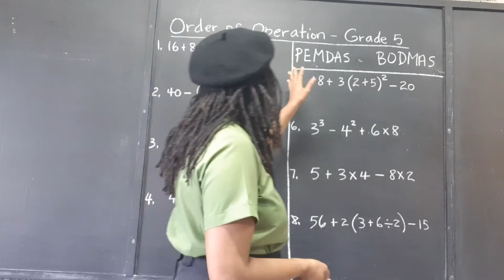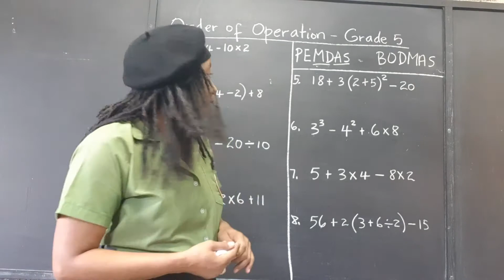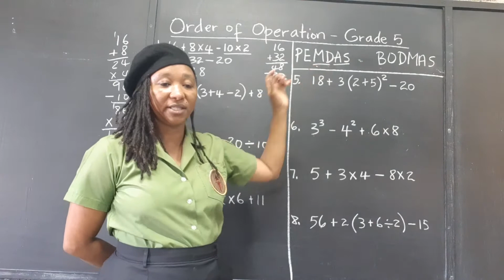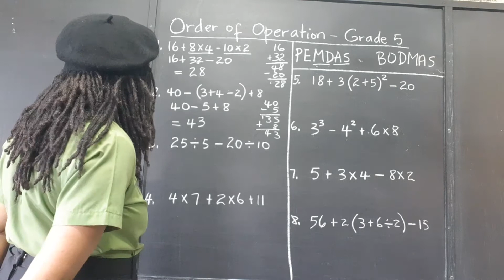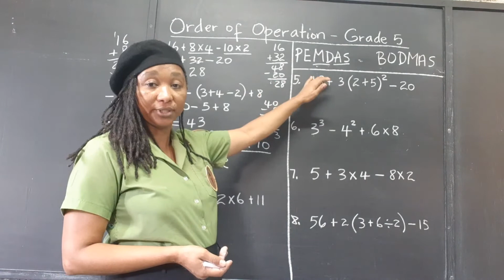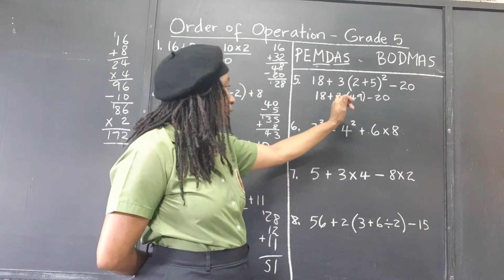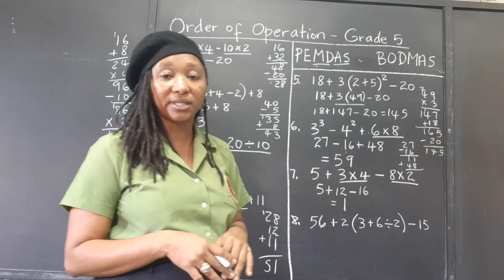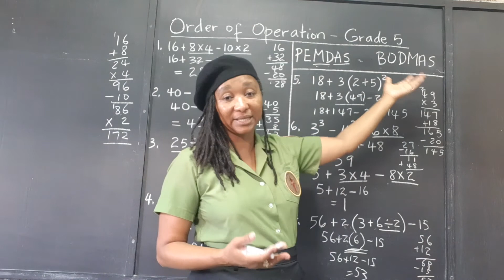PEP Maths: Order of Operations. BODMAS BOMDAS PEMDAS Grade 5 Mathematics. Primary Exit Profile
This video provides a clear and detailed explanation of the PEP Maths topic of Order of Operations, with the aim of helping Jamaican students sitting the Primary Exit Profile PEP Exams to master the topic and achieve full proficiency in the Ability Test, Performance Task and Curriculum Based Test. This Math tutorial explains the order of operations, that is, the order in which we must work the Arithmetic operations of addition, subtraction, multiplication, division, powers and parenthesis, etc.

You are welcome to interact with Kamau on social media at:

Facebook: Kamau A N Mahakoe; also Kamau Mahakoe

Kamau is available for:

PEP and CSEC Mathematics classes (Portmore, Jamaica)
Motivational presentations to groups of all ages
Online Math tutoring
Toastmaster services
Keynote speaking for graduations, school events, and general functions

Kamaudacity (humorous, interesting stories and life lessons)
Kemet Maasai Academy (Mathematics and motivational videos for students of all ages)
Kamau Mahakoe (features Kamau's collection of novels, anthology, and non-fiction)
Vibrant Authentic Living (raw food, intermittent fasting, fasting, green juicing, natural living, etc)
Can You Dig It? (features the Seventies era; cosplay)
Do You Even Work Here? (Explores the ups and downs of different careers; cosplay)
Mind Magic Mysticism (Kamau's unique spirituality and philosophy)

Kamau's Facebook Pages:

Kamau A N Mahakoe
Kamau Mahakoe
Do You Even Work Here?
Who Taught You How to Do That?
Clean Up Your Act
Mind Magic Mysticism
Get "The Student's Master Plan" here:

Get the "I Understand Graphs" workbook series here:

Get "The Garveyite Workbook" series here:

Find Kamau's books on Amazon.com here:

Kamau Mahakoe is the principal and co-founder of the Kemet-Maasai Academy, a primary-level institution, located in Portmore, Jamaica. An educator for over two decades with a specialty in Mathematics Education, Kamau is the 2014 recipient of the UNIA Marcus Garvey Centennial Award (Jamaica Chapter) for contribution to the field of Education. Kamau is a 2014 recipient of the prestigious “Outstanding Educator” award from the University of Chicago. She is a two-time Adult Champion in the Jamaica Library Service National Reading Competition. Kamau has also had over seven years’ experience as a journalist and feature writer. With over thirty published books and counting, Kamau gives voice to an authentic Caribbean experience while exploring themes that are universal and complex.

Books by Kamau Mahakoe:

· Barefooted and Clean: Thoughts and Inspiration

· I Love All My Wives

· Yellow and Me

· Prayer to the Motivator (finalist in the 2015 Burt Award for Caribbean Literature)

· I Choose My Men the Same Way I Choose My Jewellery

· The Student’s Master Plan: Hardcore Rules For A Lifetime of Success

· There’s Something You Should Know About Leroy

· Spotty Dopey

· The Fighter in the Family

· Good Morning, Mr. Daye!

· Landed Gentry

· Please Clear the Way and Let Me Pass

· Ashley Smells Like Garbage!

· I Understand Graphs! Volumes One, Two and Three

· The Garveyite – Workbooks One, Two and Three

· Prolific! How to Write Like a Master

· And others